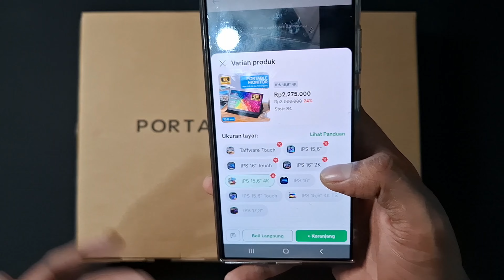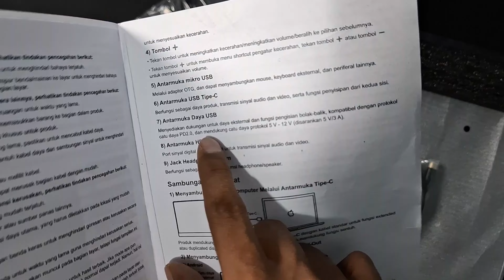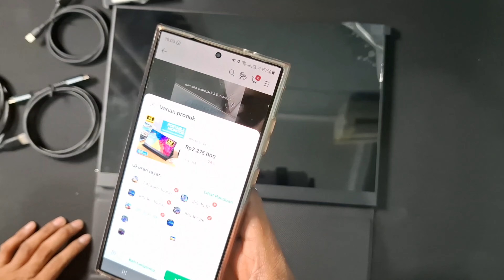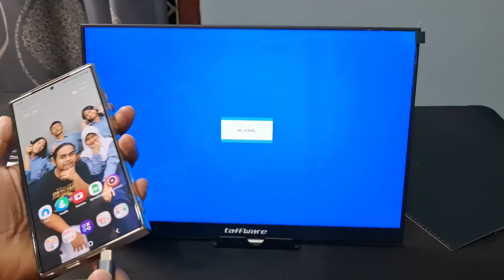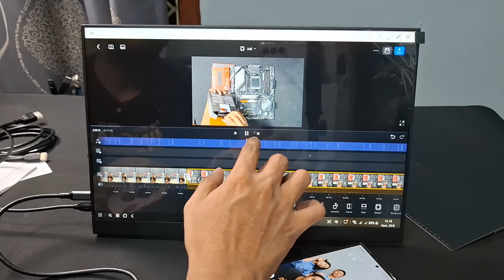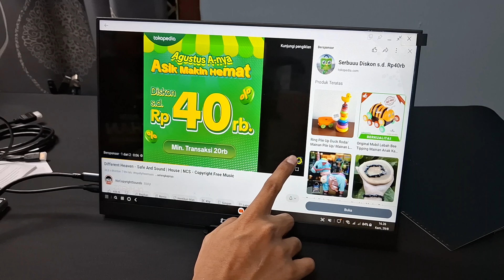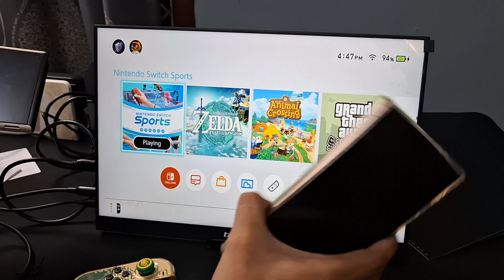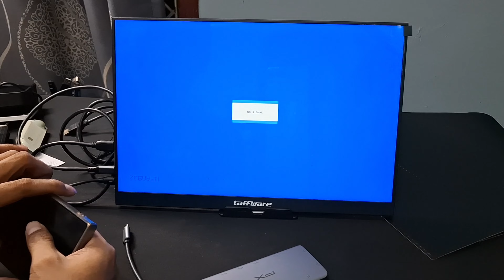Monitor Portable Taffware by Zeuslap 1600XTS Touchscreen 1080p IPS 60Hz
yg mau rakit dm ig gue ghanigepe oke